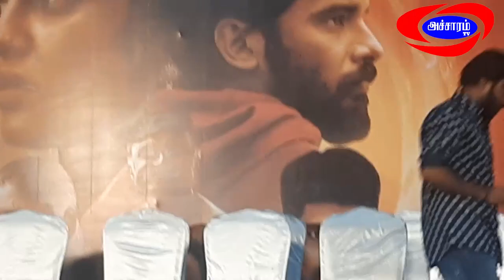MS Bhaskar Mathimaran Movie Audio Launc|Accharam TV